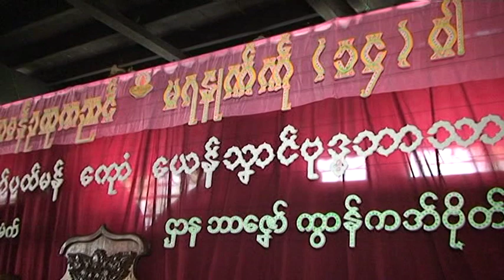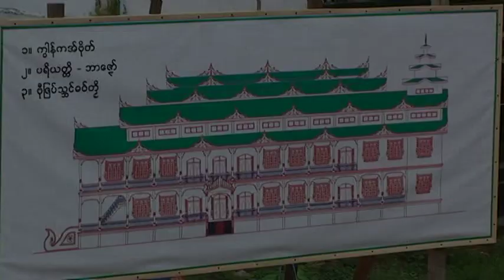MON SUMMER SCHOOL - 4 (1374/2012)